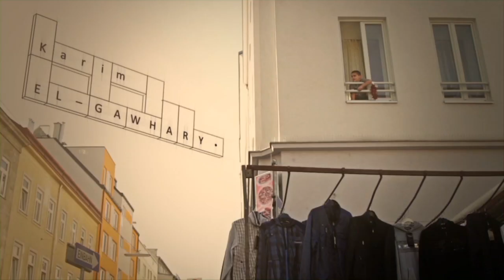TedxVienna - Karim El-Gawhary - Arabic Spring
Karim El-Gawhary became the voice of the arabic spring over the last months in Austria. As the Middle Eastern correspondent for the national austrian TV (ORF), Mr. El-Gawhary also writes in several german speaking newspapers both in Austria and in Germany. Since the outbreak of the first Gulf War he has been reporting regularly from the arabic world, focusing on the relevant facts as well as on the small - seemingly - unimportant things: the relevance of small things! He is one of the most Social-Media-active journalists in the german speaking world and was awarded the Concordia Award for Freedom of the Press 2010.

About TEDx